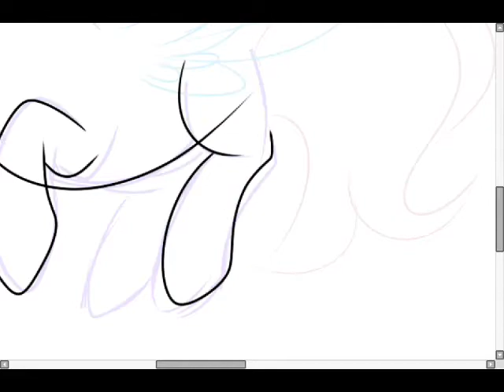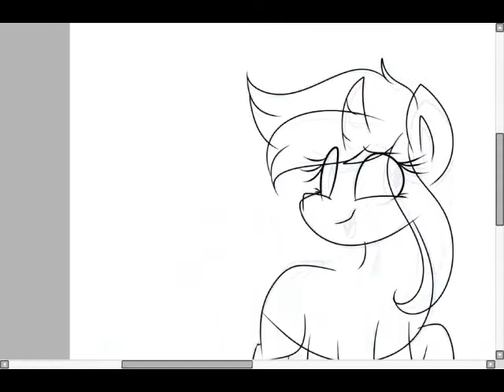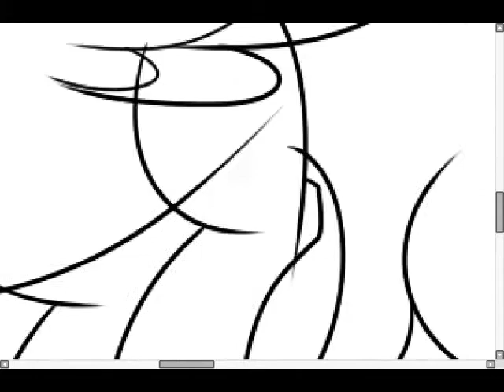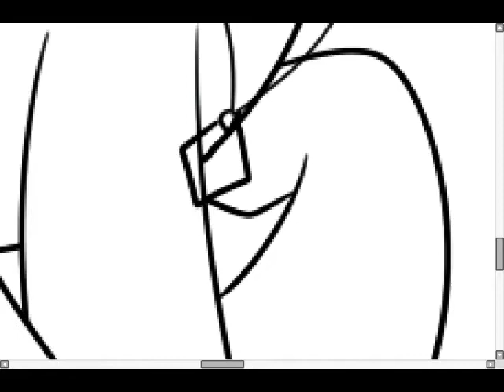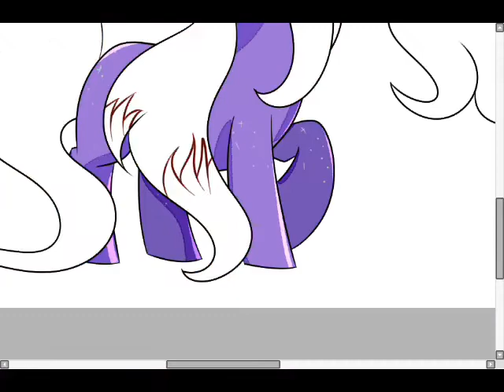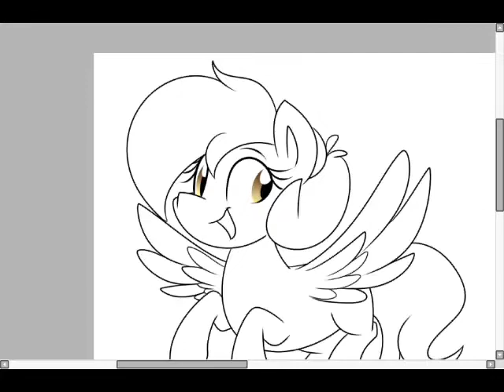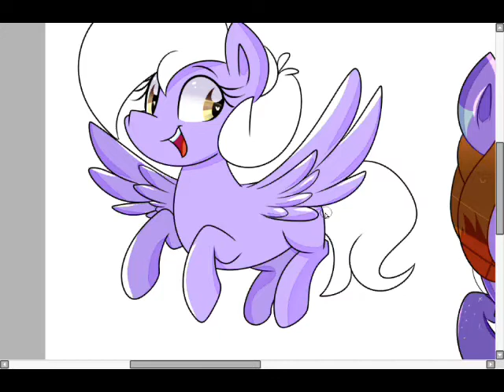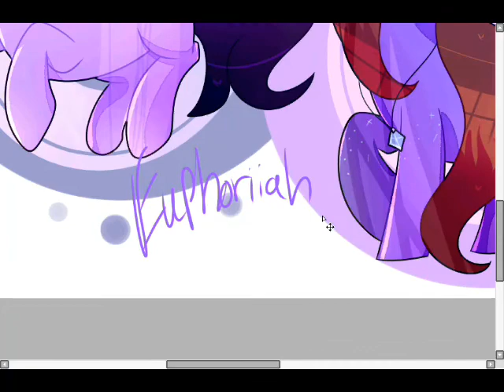Best Friendos || OC || Speedpaint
Program: Media Impression/Paint Tool Sai/Hyper Cam 2

-I'll download a diff song next speedpaint :'D Sorry for the same song as last speedpaint .w.
-But yee dedicating this drawing to my buddy Mew. I love her so muchhh. She's one of the best supporters around and I appreciate it a lot. Go watch her man, she deserves the world.

✎ Commissions: CLOSED
✎Requests: CLOSED
✎Art Trades: CLOSED